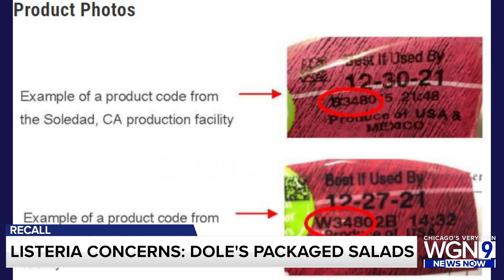More salad products recalled due to listeria risk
Dole Fresh Vegetables, Inc. is adding more products to its voluntary recall of packaged salads linked to a listeria outbreak.

Dole issued a recall in December after two people died and 16 people were infected with listeria linked to its salads.